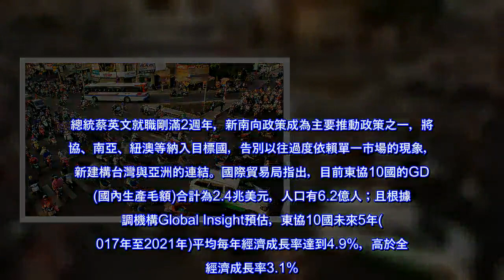台商進擊東協大調查 最賺錢在這國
總統蔡英文就職剛滿2週年，新南向政策成為主要推動政策之一，將東協、南亞、紐澳等納入目標國，告別以往過度依賴單一市場的現象，重新建構台灣與亞洲的連結。國際貿易局指出，目前東協10國的GDP(國內生產毛額)合計為2.4兆美元，人口有6.2億人；且根據研調機構Global Insight預估，東協10國未來5年(2017年至2021年)平均每年經濟成長率達到4.9%，高於全球經濟成長率3.1%。在經濟成長條件下，東協將逐漸產生新興中產階級，一股強勁消費力儼然成形，造就商機龐大的內需市場。再從經濟部投資業務處，截至今年3月9日的資料顯示，我國在東協投資泰國、馬來西亞、菲律賓、印尼、新加坡、越南、柬埔寨合計，自小英2016年上任，該年投資件數為713件，金額達29億美元；2017年796件，金額則為23億美元，看出件數增長，金額維持在20多億美元。為了全面性了解台灣競爭優勢，以及台商在東協經貿的戰略地位，長期關注台灣經濟發展與產業趨勢的《財訊》雙週刊，特別與CRIF中華徵信所合作，共同發布「東協台商一百強調查」，這是台灣第一次針對東協台商所做的大調查，完整勾勒出東協台商的樣貌，極具參考價值。首先，以營收為標準的「東協台商一百大」，2016年的總營收為2.29兆元台幣，比2015年成長22.46%。從獲利來看，「東協台商一百強」也比2015年成長2.73%；總稅後純益為708.37億元台幣，純益率為3.09%。其中，有48家公司營收成長、84家獲利，表示多數台商2016年在東協市場，都有不錯收穫。…【更多精彩內容，請見《財訊雙周刊》】。